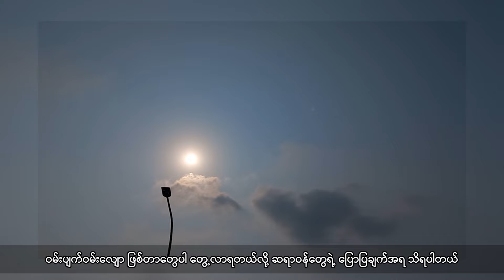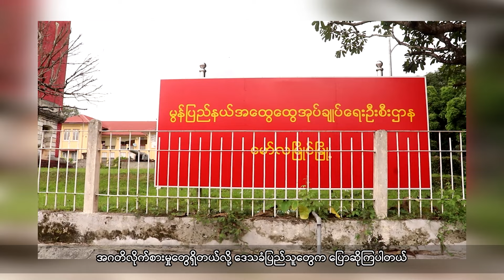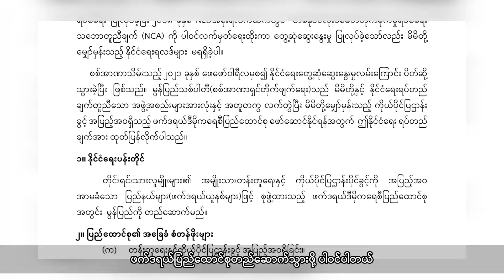မွန်ဒေသမှာ အပူချိန်မြင့်မားနေလို့ အပူရှပ်အန္တရာယ်ကို အထူးသတိထားနေထိုင်ကြဖို့ ဆရာဝန်တွေကတိုက်တွန်း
- မွန်ဒေသမှာ အပူချိန်မြင့်မားနေလို့ အပူရှပ်အန္တရာယ်ကို အထူးသတိထားနေထိုင်ကြဖို့ ဆရာဝန်တွေက တိုက်တွန်းလိုက်ပါတယ်။

- ဝန်ထမ်းတွေ လာဘ်မစားဖို့ စစ်ကောင်စီခန့် မွန်ပြည်နယ်ဝန်ကြီးချုပ်က ပြောဆိုခဲ့ပေမယ့် မြေပြင်မှာ အဂတိလိုက်စားမှု အကြီးအကျယ်ဖြစ်ပေါ်နေတယ်လို့ ဒေသခံပြည်သူတွေက ပြောပါတယ်။

- မွန်ပြည်တည်ထောင်မယ်လို့ မွန်ပြည်သစ်ပါတီ AD က ကြေညာလိုက်ပါတယ်။